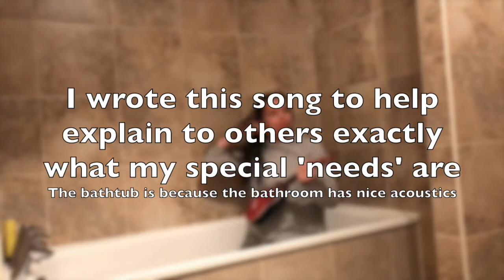The 'What I Need' Song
In 2013 I wrote a show called 'Thpethial' about attitudes towards disability in society in relation to my own autism. As part of that I wrote this song - to explain what my greatest 'need' was with regards to how people around me treat 'my kind' so to speak.

I upload it here for WorldAutismAwarenessDay